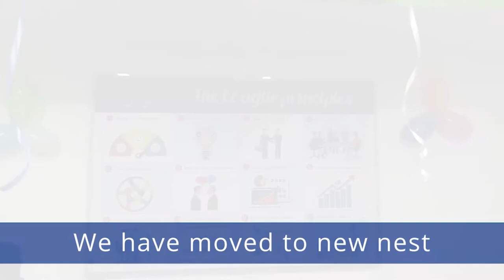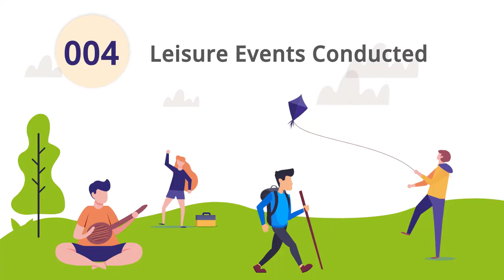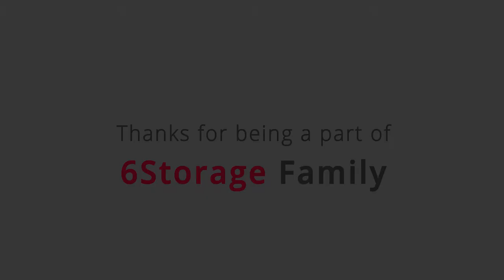Year End Review 2018 | 6Storage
Let's have a look back of 2018 within few minutes...